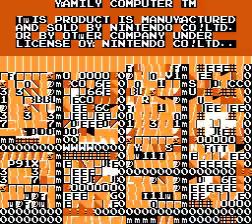Tennis(FDS)(Japan) Intro(Take 12)(09-06-14)